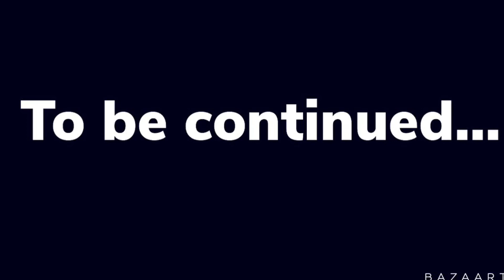Frozen 2 & Cake time!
This video may be all over the place sorry guys!!